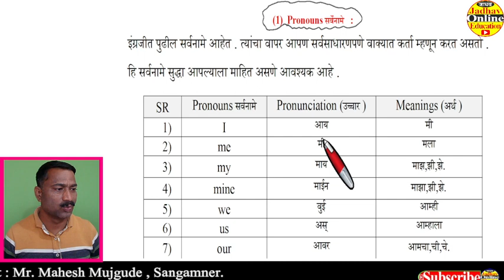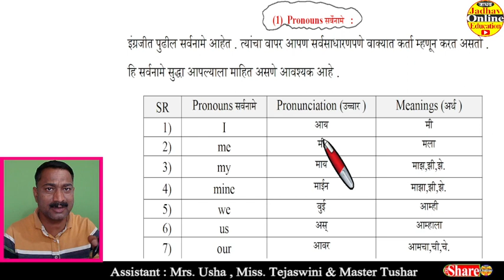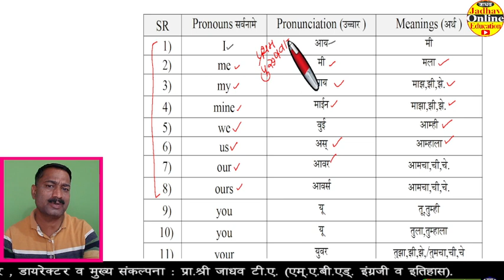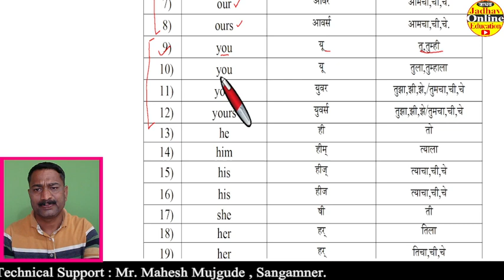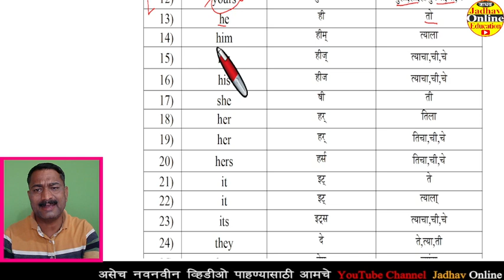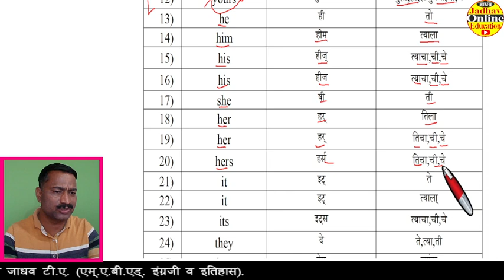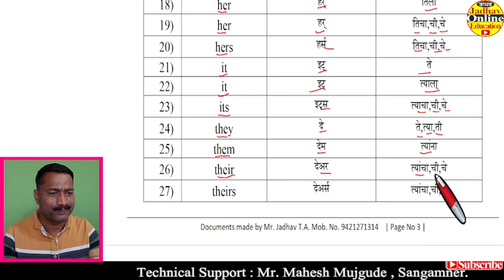Spoken English Basics All Pronouns-1 Learn With Jadhav Online Education | स्पोकन इंग्लिश सर्वनामे